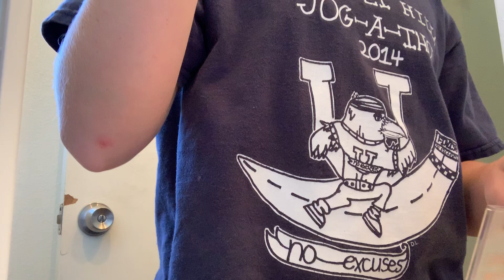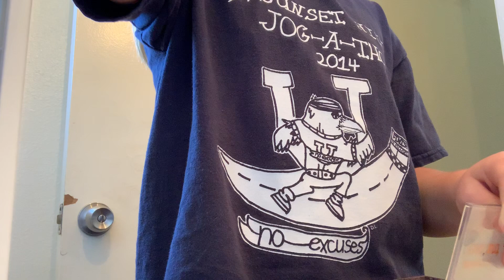My morning routine